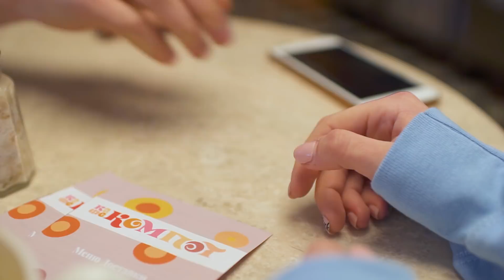ХУДШИЕ ОШИБКИ НА 1 СВИДАНИИ || feat Саша Чистова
(если вдруг сайт будет перегружен, зайдите позже)